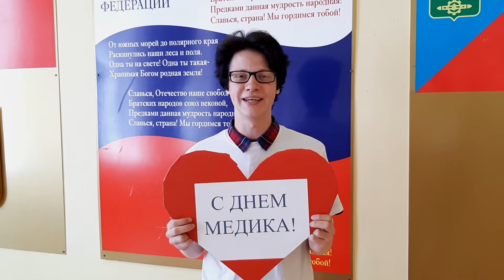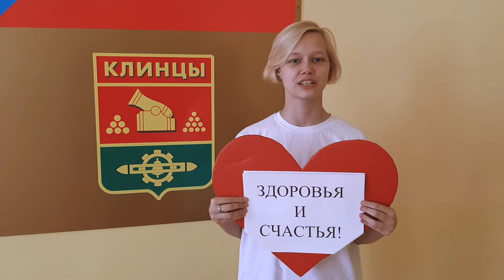С днём медика! (город Клинцы)